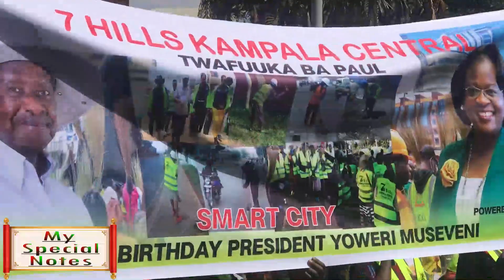Ebyama ebikusike ennyo ku tour za BOBI WINE bibiino ne Sir Simon Muyanga Lutaaya!